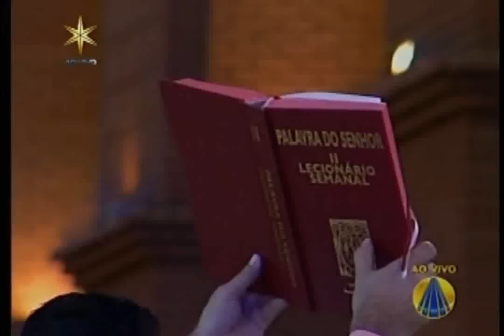Padre Devair, Reginaldo, Antonio Carlos e Luciano em Aparecida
02/07/2012 - Padres da Diocese de Mogi das Cruzes concelebram missa na Basílica Nacional de Aparecida em comemoração ao 1ª Ano de Sacerdócio.